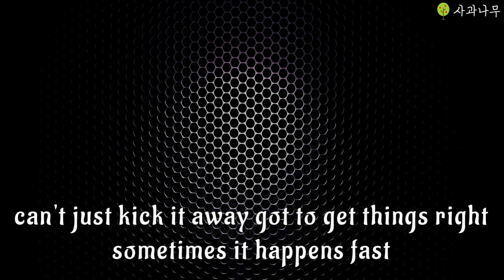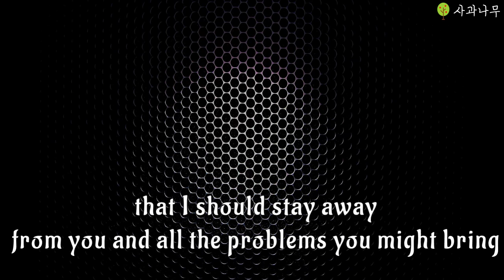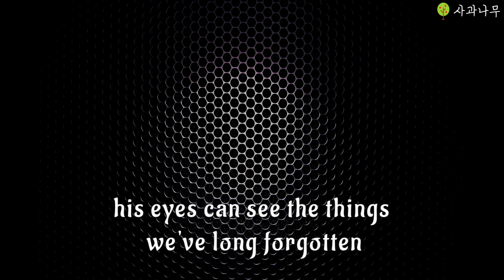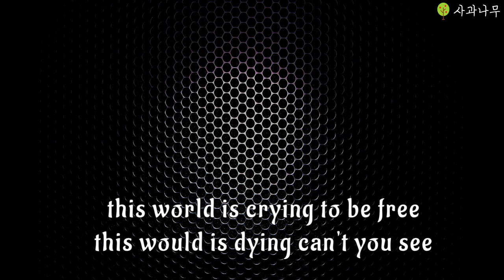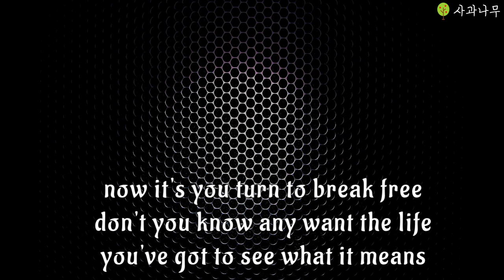Your turn - Helloween